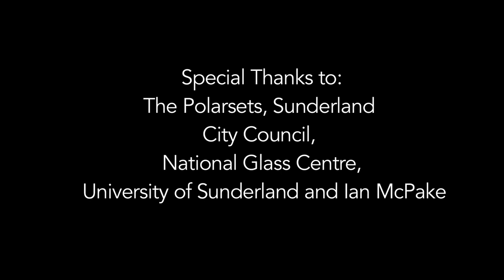Are Friends Electric? (2016) | Polarsets Music Video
A Music Video for a new Album by the Polarsets, Directed, Shot, and edited by myself for a music video module.

Video to promote the new Album Horizon by the Polarsets.

Check out their great work below.